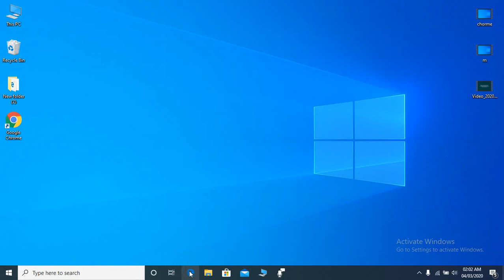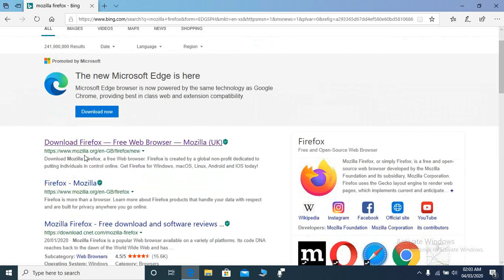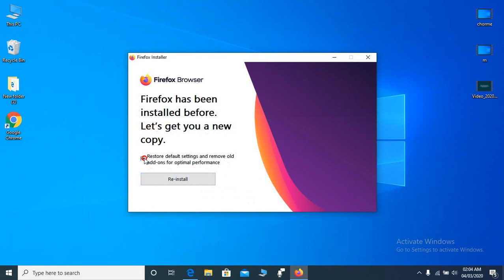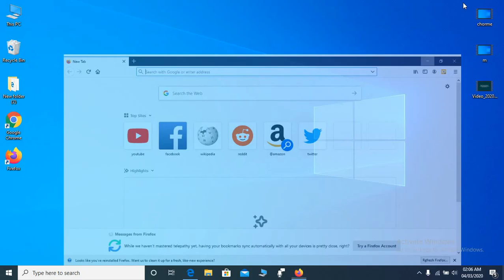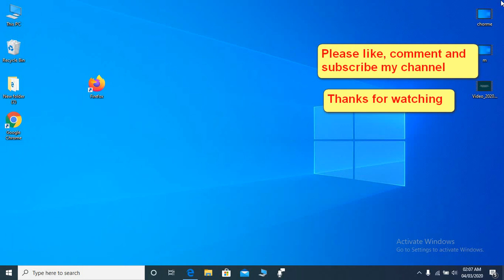How to Download and Install Mozilla Firefox for Windows 10, 7, 8, (64 bit 32 bit)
This special video you learn how to download and install Mozilla Firefox  for Windows 10, 7, 8,  (64 bit  32 bit). You see how to download and install Mozilla Firefox and see download and install Mozilla Firefox as well as browser Mozilla Firefox install windows 7 also Mozilla Firefox install windows 10.